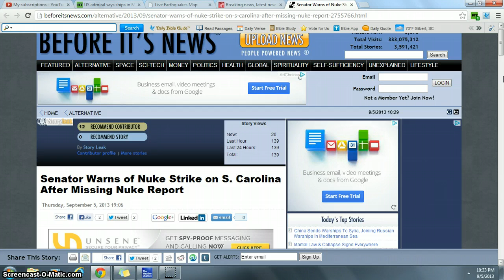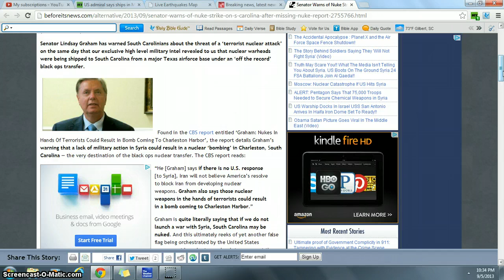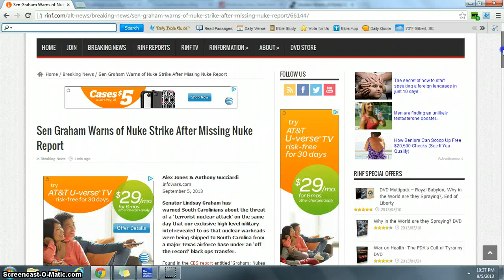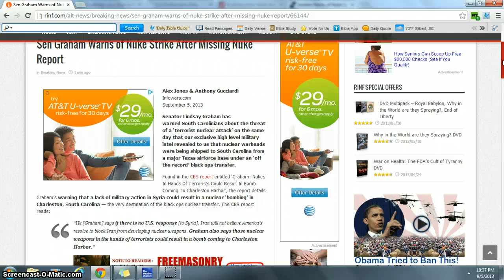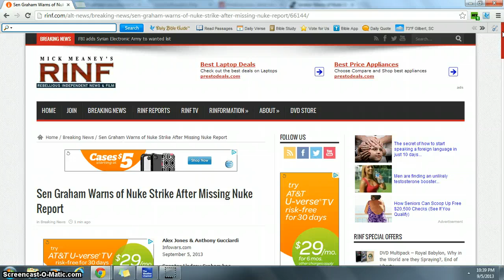RE: UPDATE ON SENATOR WARNS OF NUCLEAR STRIKE IN SC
HERE ARE SOME ARTICLES WHERE SENTATOR GRAHAM HAS RELEASED A WARNING ON NUCLEAR STRIKE POSSIBLY HAPPENING IN SC.